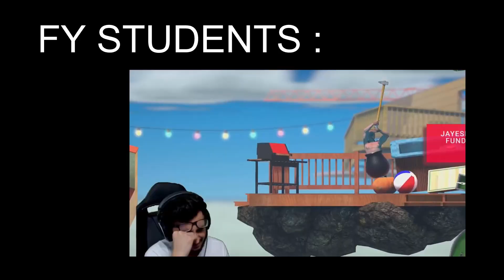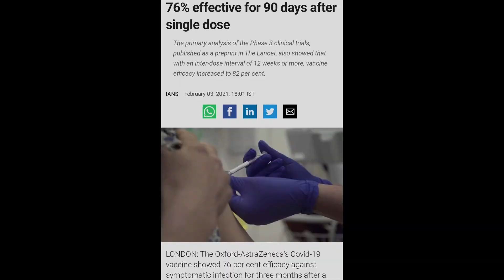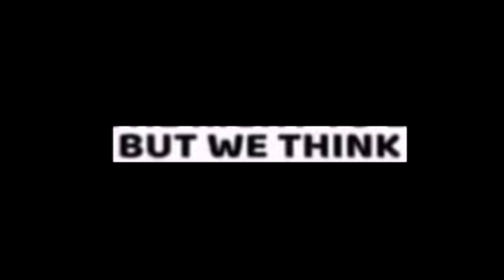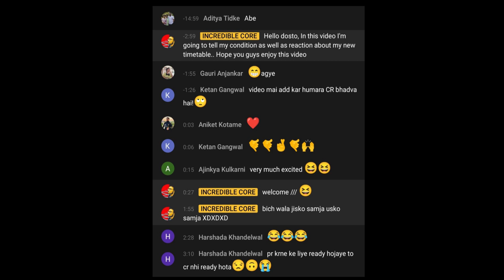The Journey of COVID_19 in INDIA (Part-2)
Part I-
Hey guys hope you're doing great in this pandemic.
This is just a chill video, and I'm trying to make you laugh.
COVID-19 is not a joke, so please stay at home..